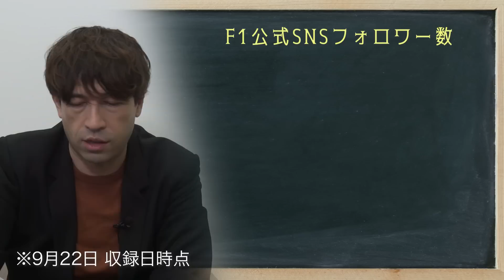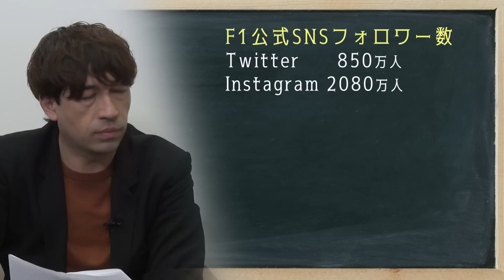サッシャ × 柴田久二夫 F1開催直前！『F1の数字にまつわるハナシ』対談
3年ぶりのF1日本グランプリ、間もなく開催！

ということで、F1にまつわる様々な"数字"のアレコレをテーマにした、DAZN F1解説でおなじみサッシャさんとF1ジャーナリスト柴田久二夫さんによる対談動画です。